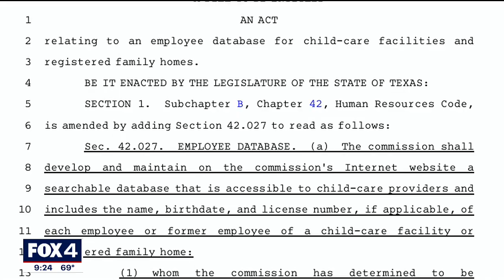Plano mom leads effort to change law for hiring daycare workers after child abuse case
An abuse case at a McKinney daycare led a mother on a mission to try and change the law.